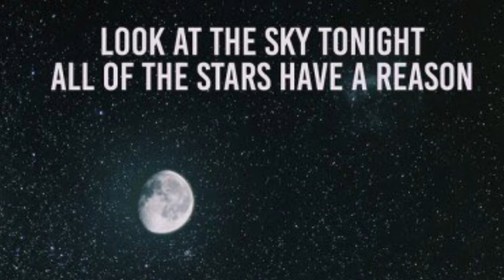Lil Peep - Star Shopping